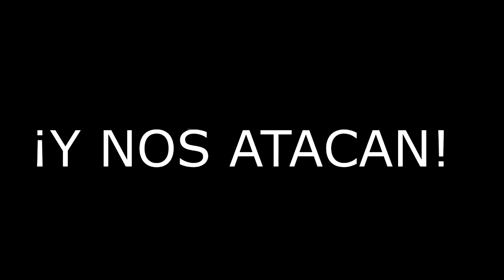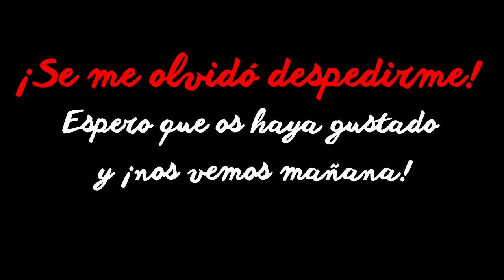VLOGMAS 5 y 6 🎅 | Dungeos for dummies y día de compras con lamorritos ✨| ZURISNES